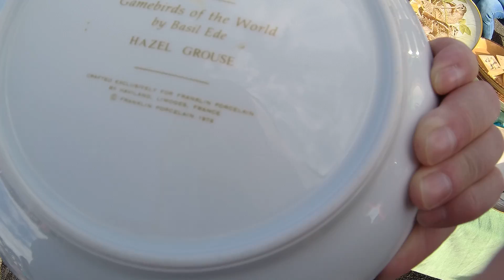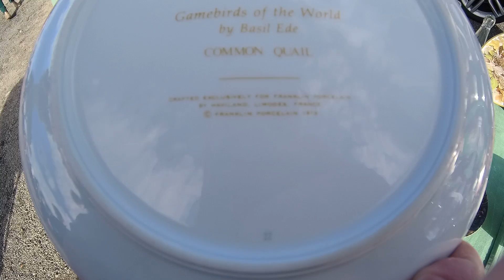💰🎁ЛЮБИЛ ГАВРИЛА, ЧТО СКРЫВАТЬ - FLOHMARKT НЕМЕЦКИЙ ПОСЕЩАТЬ🇩🇪